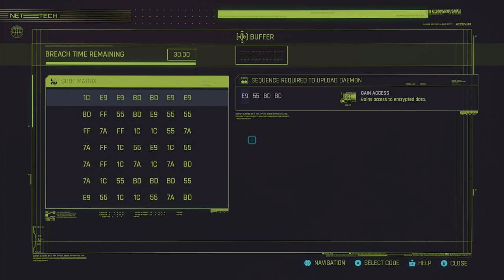Cyberpunk 2077: " CHIPPIN' IN" Part 153.